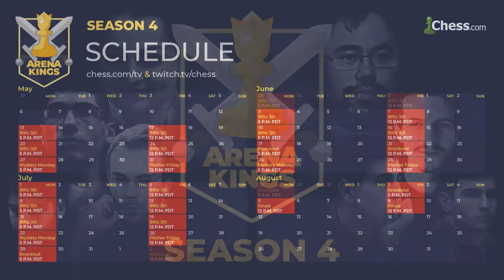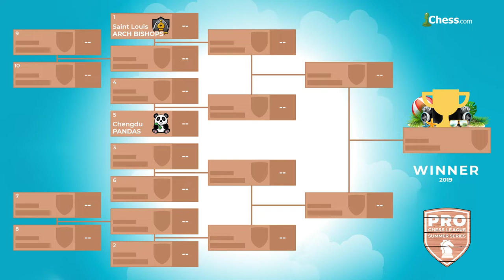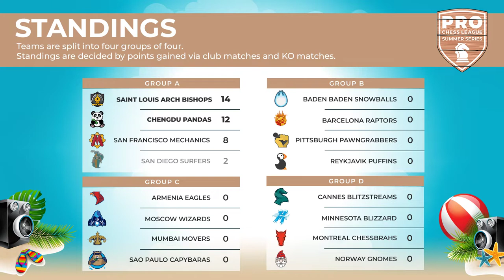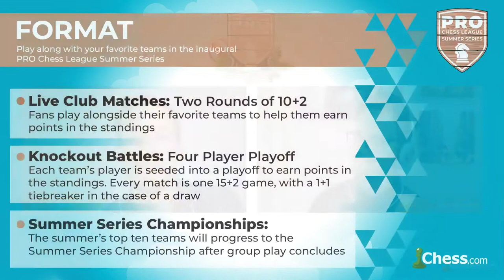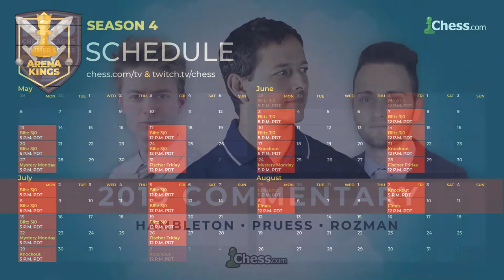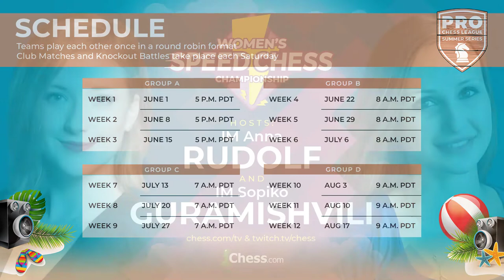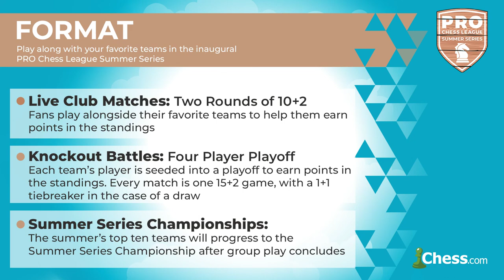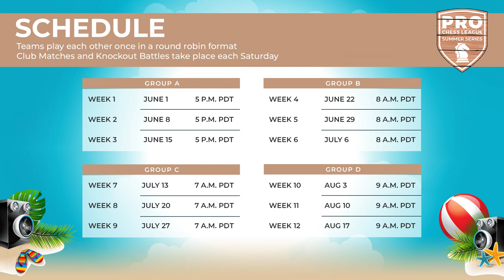PRO Chess League Summer Series: Week 4, Group B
Group B in the PRO Chess League Summer Series on Chess.com kicked off, with players like grandmasters Awonder Liang and Daniel Forcen Esteban making their debut. Watch the replay as the Pittsburgh Pawngrabbers, Baden Baden Snowballs, Barcelona Raptors, and Reykjavik Puffins face off the summer with Live Club Matches and Knockout Battles!

Official Chess.com commentary provided by IM David Pruess and IM Levy Rozman (GothamChess).

The PRO Chess League is an annual esports competition on Chess.com, featuring 32 teams from across the world. With the PRO Chess League's international appeal, grandmasters like Magnus Carlsen, Maxime Vachier-Lagrave, Hikaru Nakamura, and Wesley So representing their favorite teams.